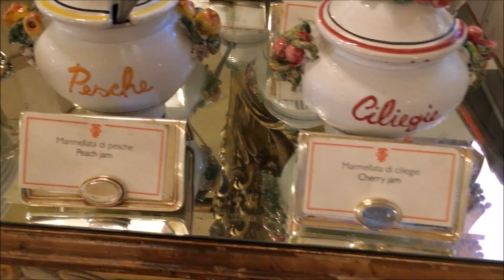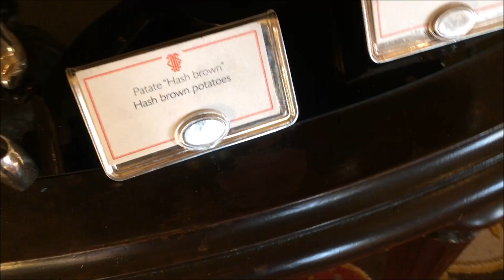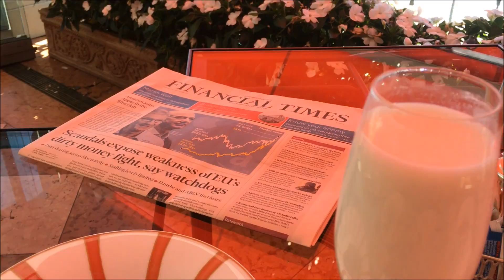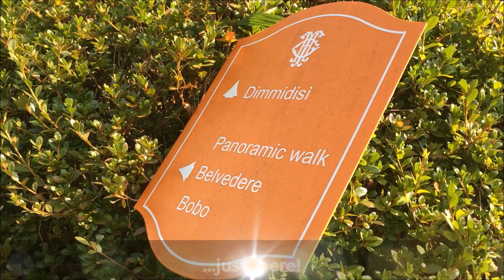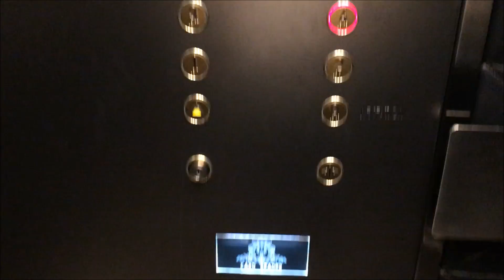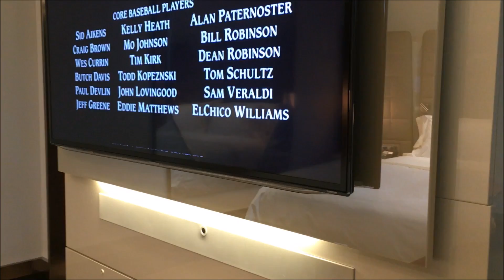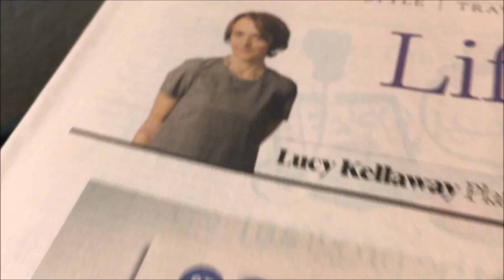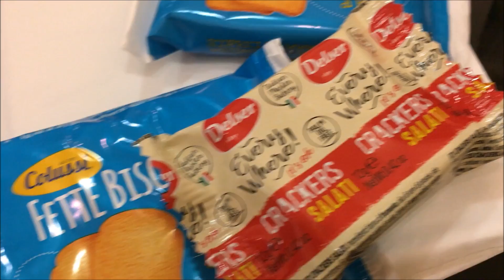Explore Grand Hotel TREMEZZO. Scenic Drive to MILAN. EXCELSIOR Hotel GALLIA. ROOFTOP Duomo Milan.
Lake Como is great fun - including the drive to Milan for another amazing stay at 5--starred Excelsior Hotel Gallia- and so is everything else about Milan for that matter.
Come along with me and check it out!